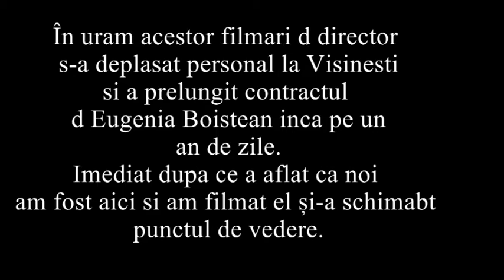Curaj.TV - Oficiile poştale din s.Capaclia şi Vişinoivca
Oficiile poştale din s.Capaclia şi Vişinoivca, Cantemir

video: Vasile